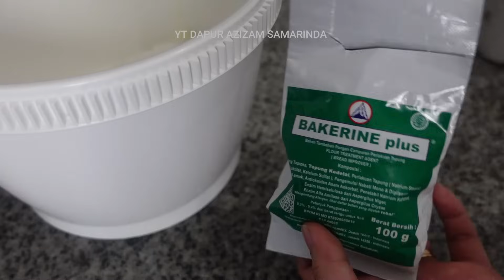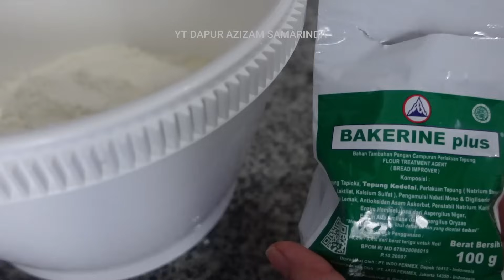DONAT EMPUK DAN LEMBUT PAKAI BAKING POWDER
YT DAPUR AZIZAM SAMARINDA

Adonan 1
Bahan:
Terigu 250 gram
Susu bubuk 2 sdm
Gula pasir 2 sdm
Bread improver 1 gram
Ragi 3 gram
Kuning telur 1+air = 145 gram
Butter 30 gram
Garam sejumput

Adonan 2
Bahan:
Terigu 250 gram
Baking powder 2 gram
Ragi 3 gram
Butter 30 gram
Garam sejumput

Endorse Produk
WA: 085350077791